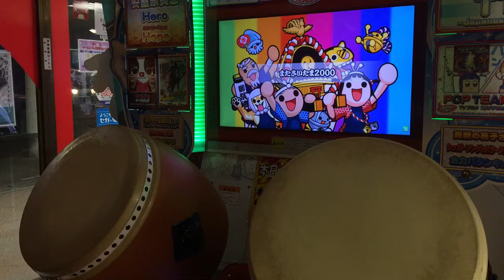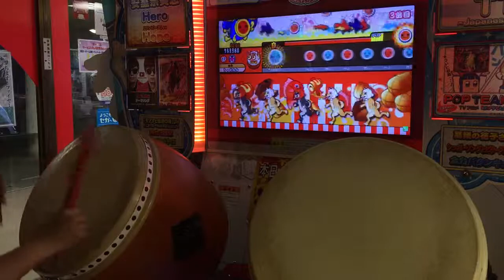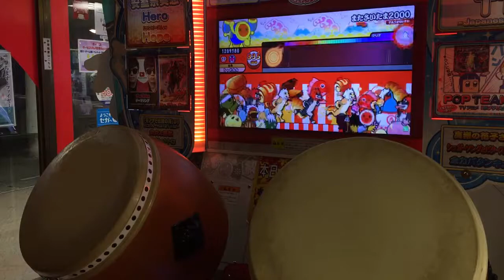【思い出を辿る part14】 またさいたま2000 ハウスバチ 全良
Player:だだん
camera:三脚
観客:ないや、しゃむ

今回は☆10全良16譜面目(全良175譜面目)のまたさいたま2000ですね

全然関係ないですがこの前日にすくなんがでたらめ全良してました

旧筐体の頃はクソ難しいと思ってたけど、今やってみるとそうでもなく感じるのはやっぱり成長

次は夜桜謝肉祭裏です、その後新曲投稿する予定です